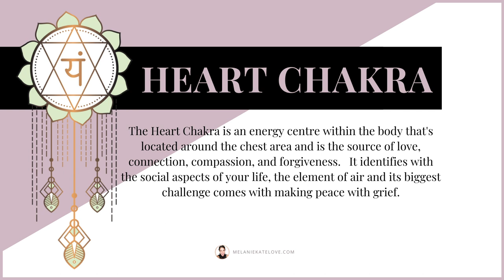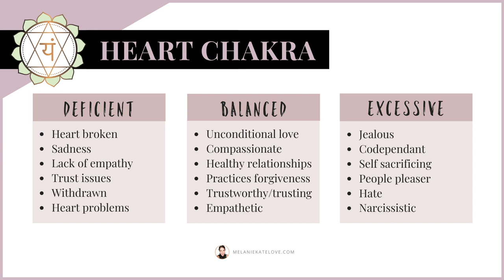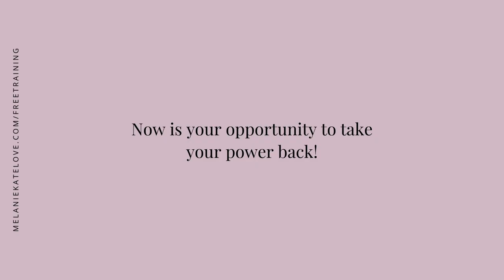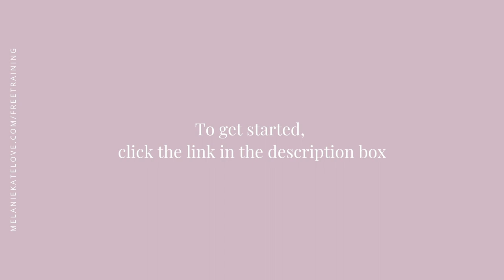HEART CHAKRA: SIGNS IT'S BLOCKED AND RUINING YOUR RELATIONSHIPS | Ep 4 (2020)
The Heart Chakra is an energy centre within the body that's located around the chest area and is the source of love, connection, compassion, and forgiveness.   It identifies with the social aspects of your life, the element of air and its biggest challenge comes with making peace with grief.